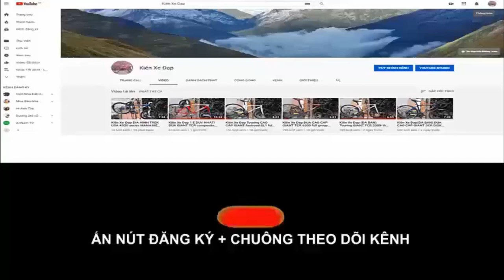Kiên Xe Đạp ĐỊA HÌNH GIANT XTC 800 ĐẸP LONG LANH Group Deore (ĐÃ BÁN) zalo 0975709943